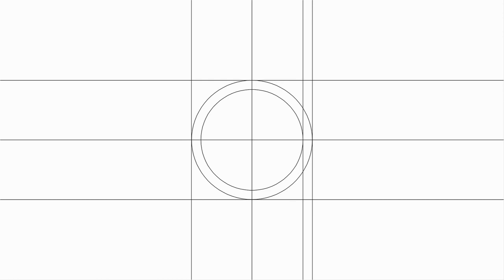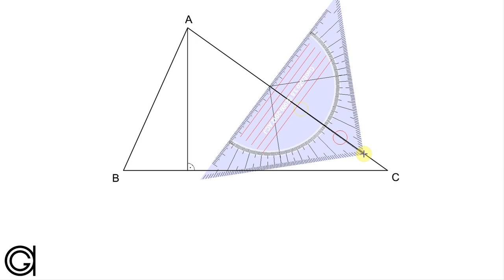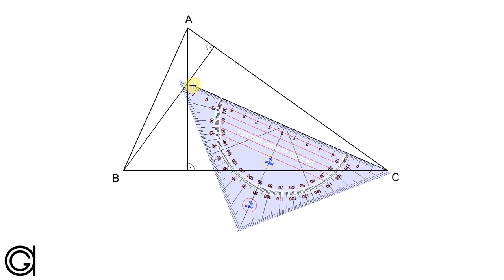Ortocentro de un triángulo (alturas)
Dibujo del ortocentro de un triángulo escaleno a partir del trazado de sus alturas, usando reglas y compás

Con motivo del 5º aniversario del canal he vuelto a hacer los 4 primeros vídeos que hice, correspondientes a los 4 puntos notables del triángulo. En su día los grabé con un sonido malísimo y el ruido del ventilador de un portátil viejo que tenía. Estrenando además nuevo micrófono.